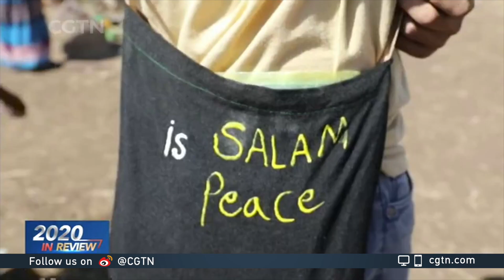A look back at 2020's humanitarian efforts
Over the past year, it's easy to be overwhelmed by the COVID-19 headlines. But as the many momentous events unfold, there are also the stories which touch our hearts. Actions which show people care about their fellow human beings and are willing to give them a helping hand.